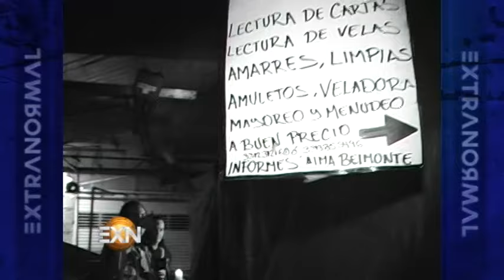Macabro Mercado San Juan de Dios (Extranormal)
En esta ocasión, el equipo de investigación visitó un lugar icónico de Guadalajara: El Mercado San Juan de Dios. De noche, el ambiente de este lugar cambia por completo de un lugar familiar a un conjunto de tenebroso pasillos.